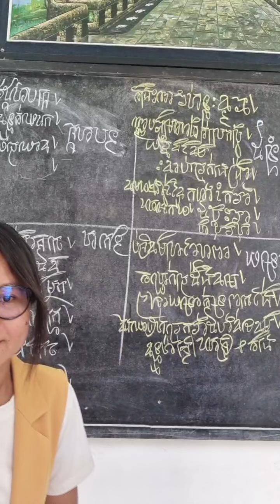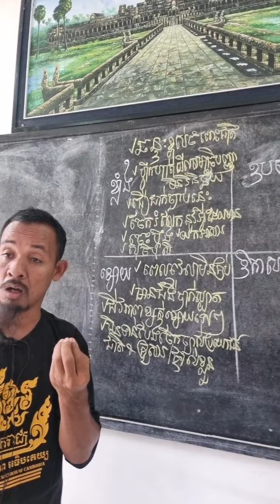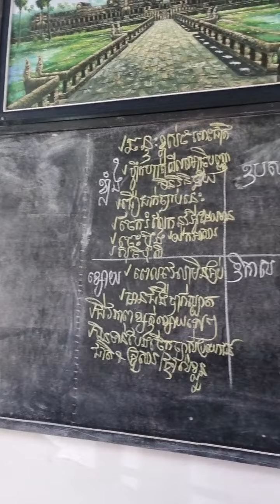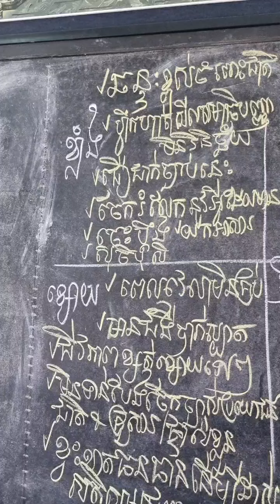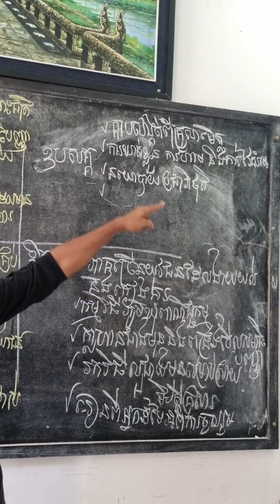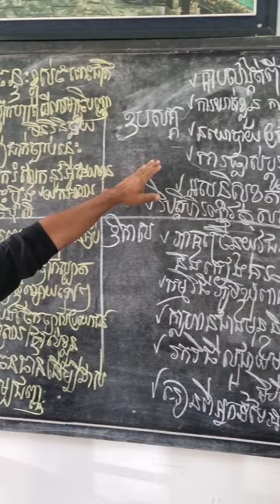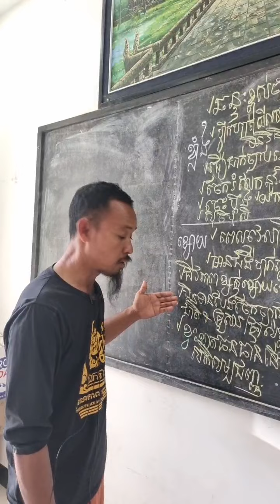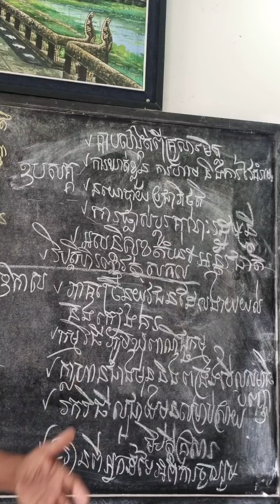ចំណុចខ្លាំង ខ្សោយ ឧបសគ្គ និងឱកាស នៃសកម្មភាព សន្ធិសញ្ញាសន្តិភាពទីក្រុងប៉ារីស៍ស្ដីពីកម្ពុជា! (ភាគទី៥៦)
ប្រធានបទ៖ ច្បាប់សិទ្ធិមនុស្ស (ភាគទី៥៦)
ថ្ងៃ សៅរ៍ ១ កើត ខែ មាឃ ឆ្នាំ ថោះ បញ្ចស័ក ពុទ្ធសករាជ ២៥៦៧ ត្រូវថ្ងៃទី ១០ ខែ កុម្ភៈ ឆ្នាំ ២០២៤

ទំព័រហ្វេសបុក/  សន្ធិសញ្ញាសន្តិភាពទីក្រុងប៉ារីស៍ស្ដីពីកម្ពុជា
ទាក់ទងស្នើសុំសៀវភៅ /
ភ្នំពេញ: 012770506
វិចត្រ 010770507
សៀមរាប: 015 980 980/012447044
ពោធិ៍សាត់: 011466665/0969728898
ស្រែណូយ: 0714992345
សូមទាញយកឯកសារ កិច្ចព្រមព្រៀងនេះតាមរយៈ៖
១. សូមអានឯកសារនេះ ជាភាសាខ្មែរ (ច្បាប់ដើម ជារូបថត)
២.សូមអានឯកសារនេះ ជា ៥ភាសា ឆ្លាស់គ្នា អង់គ្លេស បារាំង ចិន រូស្ស៊ី និង ភាសាខ្មែរ ចាប់ពី ទំពរ័ ២៧ ដល់ ៣០៦ ពី អង្គការសហប្រជាជាតិ៖
៤. សូមទាញយកច្បាប់សិទ្ធិមនុស្ស​កម្ពុជា៖
 សន្ធិសញ្ញាសន្តិភាពទីក្រុងប៉ារីស៍ស្ដីពីកម្ពុជា បន្តរផ្សាយឡើងវិញ